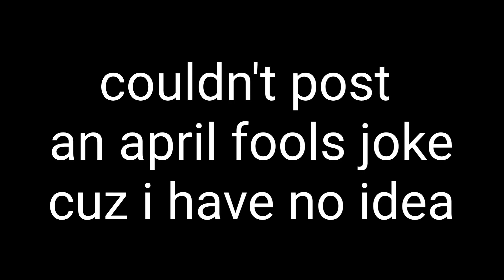Some animations n pics